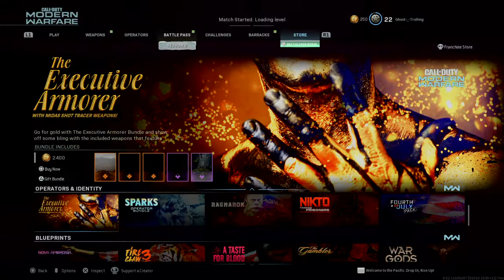Call of Duty®: Modern Warfare®_20220222193938